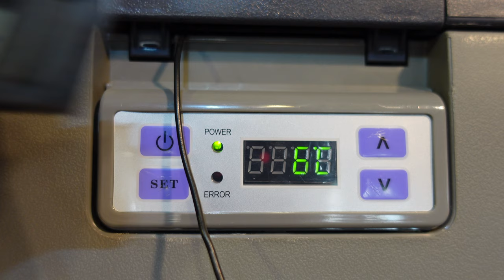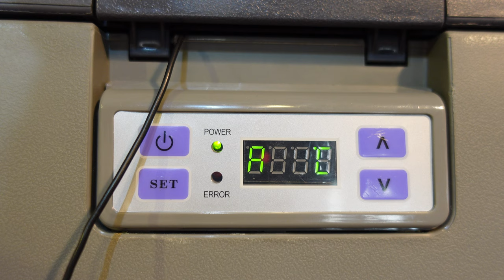Kühlbox B20P und B30P Temperatursonde kalibrieren Temperaturanzeige falsch Anzeige nicht richtig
An der Kompressorkühlbox B20P und B30P wird die Temperatur nicht richtig angezeigt: so muss die Temperarursonde kalibriert werden

► KATALOGE:
Boot und Caravan Kühlgeräte 12 Volt  24 Volt